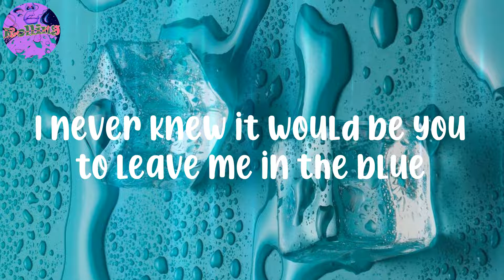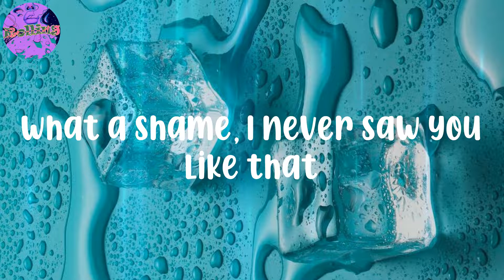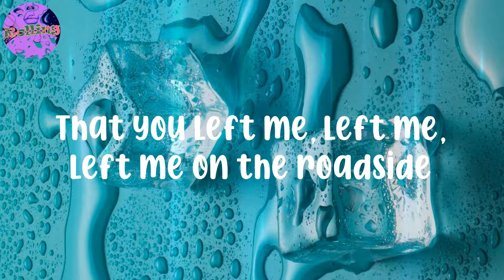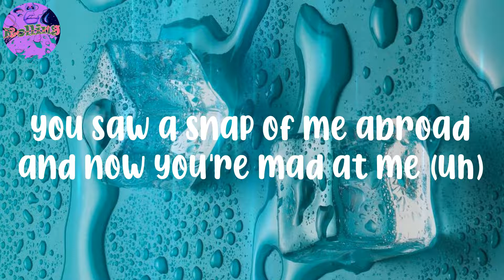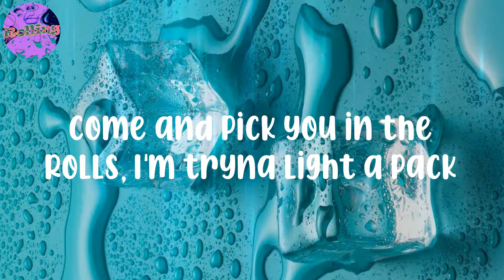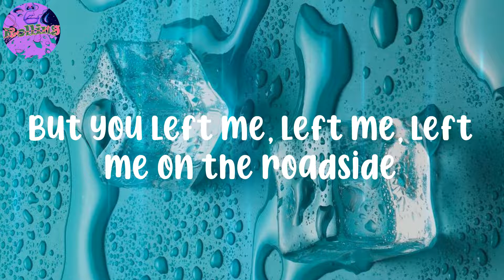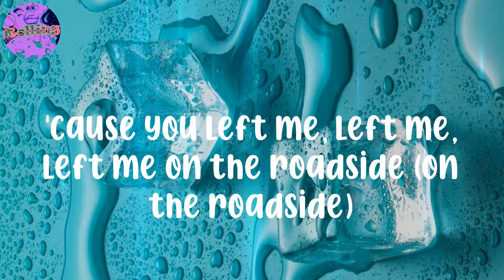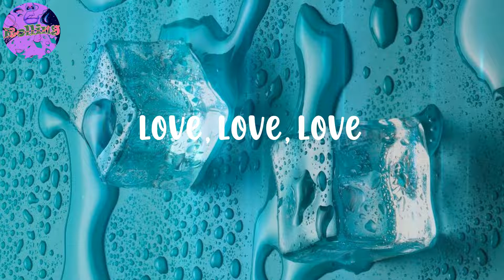𝐌𝐚𝐡𝐚𝐥𝐢𝐚 - (𝐋𝐲𝐫𝐢𝐜𝐬) 𝐑𝐨𝐚𝐝𝐬𝐢𝐝𝐞 - 𝐈 𝐧𝐞𝐯𝐞𝐫 𝐤𝐧𝐞𝐰 𝐲𝐨𝐮'𝐝 𝐛𝐞 𝐚 𝐡𝐞𝐚𝐫𝐭𝐛𝐫𝐞𝐚𝐤𝐞𝐫 (𝐡𝐞𝐚𝐫𝐭𝐛𝐫𝐞𝐚𝐤𝐞𝐫)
Lyrics:
Tracey, woo
Damn, I'm really hurtin'
Boy, you got me hurtin'
I feel it in my chest, yeah
I feel it in my chest and it's burnin'
Got me thinkin', "is it really worth it?" No
What did I do to make you do me like that?
So confused, feel like a fool, no
I never knew it would be you to leave me in the blue
But I guess it's too, too bad
What a shame, I never saw you like that
Didn't see it comin', but it happened real fast
Too bad, too bad
That you left me, left me, left me on the roadside
When you kept me waitin' on you all night
I never knew you'd be a heartbreaker (heartbreaker)
I'm done with your fake love (your fake love)
You left me, left without a goodbye
But I really thought you was a good guy
I should've know you was a heartbreaker (heartbreaker)
I'm done with your fake love (fake)
Love, love, love, love
Look, look, look (Tracey)
I was down bad about a week ago (trust that)
I went the messy route, I had to take a deeper road (facts)
You might not feel this straight away, but it's a creeper though (yeah)
She got me fiendin', that's a body I can't leave alone (on God)
You saw a snap of me abroad and now you're mad at me (uh)
'Cause I'm with women that can hang out in the gallery (mwah)
And I'm impressive from the bedroom to my salary
Let me hit, I'll make your eyes water like an allergy (on God)
I love your temper, temperature of an ember (ooh)
You hustle like you mean it, December until December (facts)
I know your love's exclusive, I'm lookin' to be a member (yeah)
Playin' with your feelings was never on my agenda (yeah)
Baby, if I bite you, would you bite me back? (Yeah)
If I invite you to my place, would you invite me back? (Would you?)
Come and pick you in the Rolls, I'm tryna light a pack
'Cause you're the reason I can studio to write this track
But you left me, left me, left me on the roadside
I should've known you was a heartbreaker (heartbreaker)
Love, love, love
Baby, please, don't bother me (nah)
You had me weak, but now I see
'Cause I'm done with all your lies (all your lies)
You can watch me, say goodbye
And when you're layin' alone in your bed
I'm the one that you'll never forget
So you can stay there with all your regrets tonight
'Cause you left me, left me, left me on the roadside (on the roadside)
When you kept me waitin' on you all night (you kept me waitin', baby)
I'm done with your fake love (I'm done with your fake)
Love, love, love (uh)
Fake love (I didn't know, I didn't know, I didn't know)